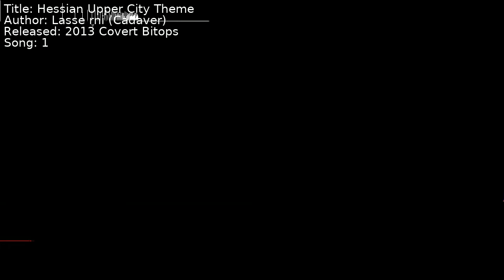Lasse Öörni (Cadaver) - Hessian Upper City Theme | Song 1 [C64] [SID]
Title: Hessian Upper City Theme
Author: Lasse Öörni (Cadaver)
Released: 2013 Covert Bitops
Song: 1